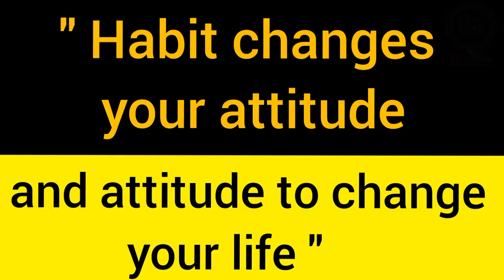Habits change your life?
" Habit changes your attitude
And attitude change your life "

Hey guys
this is the arp

Habit that you want to quit

To convert your weakness habit into strong habits
That habit no one can beat you
Habit is a very important part in our life
Habit is the only one thing

That's matter
🚫 ◀▶Earn some extra 🤑 🔗:

Which is necessary to make a strong decision
We live a happy life and satisfying life
If you have bad habits then change right now
And build one strong habits

Habits give you strong  emotional reason to live on this earth
Habit change your limited belief system
Habit change your thinking process

Habit change your future
Habits into disworld
lifestyle etc.

Live your strong habits
And teach the people
How to get success only because of your habit

How to build your strong habits?
Trained your mind every difficult situation
Leave your bad habits
Change your habits in your daily routine if you have a bad habit
Believe authentic things
Don't compare other habits
Your focus

Go implement yourself
I will see you tomorrow morning with a new topic
आदत बदल देती है आपका नजरिया
और रवैया आपकी जिंदगी बदल देता है

हैलो मित्रों
यह एआरपी है

आज का विषय है
आदत जिसे आप छोड़ना चाहते हैं
अपनी कमजोरी की आदत को मजबूत आदतों में बदलने के लिए

वो आदत आपको कोई नहीं हरा सकता
आदत हमारे जीवन का बहुत महत्वपूर्ण हिस्सा है

आदत ही एक चीज है
जो एक मजबूत निर्णय लेने के लिए आवश्यक है
हम एक सुखी जीवन और संतोषजनक जीवन जीते हैं

बुरी आदतें हैं तो अभी बदल लें
और एक मजबूत आदत बनाएं

आदतें आपको इस धरती पर रहने का मजबूत भावनात्मक कारण देती हैं
आदत अपने सीमित विश्वास प्रणाली को बदलें
आदत बदलिए सोचने की प्रक्रिया

आदत अपना भविष्य बदलें

दुनिया में आदत
जीवन शैली आदि
अपनी मजबूत आदतों को जियो
और लोगों को सिखाओ
अपनी आदत से ही सफलता कैसे पाएं

अपनी मजबूत आदतें कैसे बनाएं?
हर मुश्किल परिस्थिति में अपने दिमाग को प्रशिक्षित किया

अपनी बुरी आदतों को छोड़ो
अगर आपको कोई बुरी आदत है तो अपनी आदतों को दैनिक दिनचर्या में बदलें

प्रामाणिक बातों पर विश्वास करें
अन्य आदतों की तुलना न करें

आपका ध्यान
जाओ खुद को लागू करो

कल सुबह मिलते हैं एक नए विषय के साथ
आप लोगों को धन्यवाद

प्यार और सम्मान के साथ
जय हिंद वंदे मातरम्

INTRODUCTION ABOUT
" A.R.P MOTIVE "

This is
   from INDIA 🇮🇳
👉🏿 ENGINEERING
👉🏿UNIQUE MODELLING
👉🏿TRAIT LEADER
  professional Speaker
This channel is providing you to
"BE A ENTREPRENEUR"
"BE A PROFESSIONAL SPEAKER "
 "BE A LEADER "

WITH MY AUTHENTIC THOUGHTS AND MY UNIQUE CONTENT. So keep loving this channel ❤Forever until to die
I will very happy to communicate with lots of love & respect to you  I will provide to you forever authentic things.

Ladies & Gentleman's
 With love ❤️ & respect 🙌 always From The A.R.P. 😎

MAIN MOTIVES: 🆆🅷🆈?
[A҉b҉o҉u҉t҉ t҉r҉u҉t҉h҉]
✨👉🏾 Don't forget your adorable feedback

✨👉🏾 Thank you so much with love & respect

✨👉🏾 अपनी मनमोहक प्रतिक्रिया न भूलें
✨👉🏾 प्यार और सम्मान के साथ बहुत बहुत धन्यवाद

MAIN MOTIVES: 🆆🅷🆈?